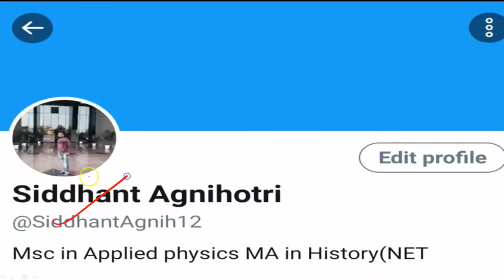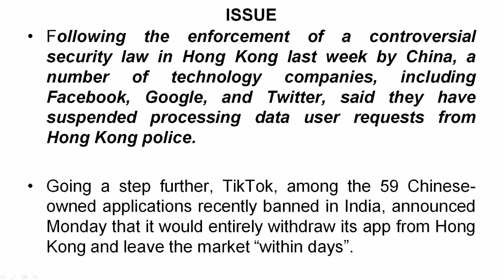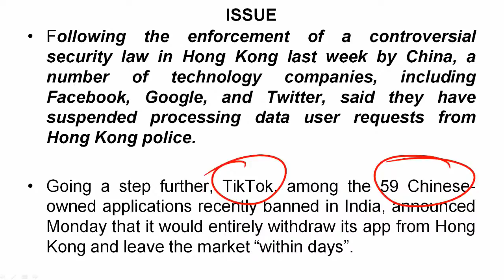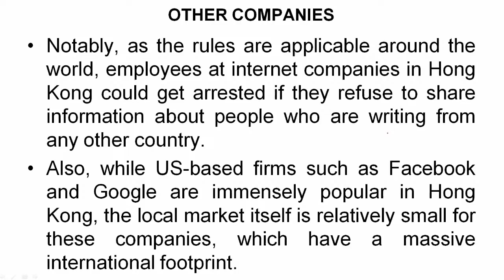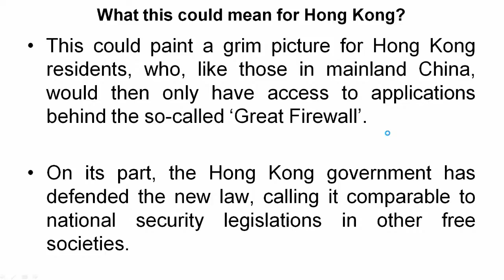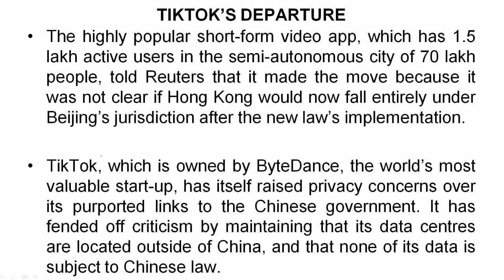TikTok to exit Hong Kong, China's new Security Law for Hong Kong and its impact on user privacy